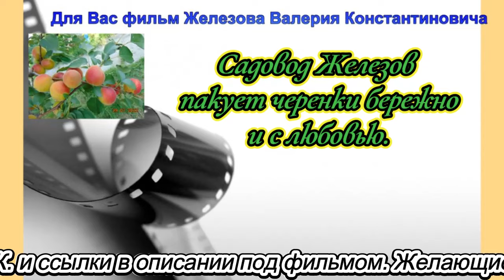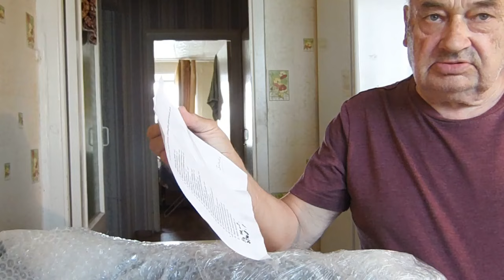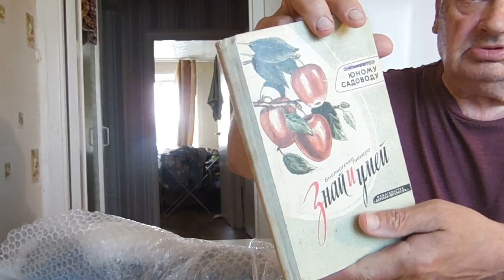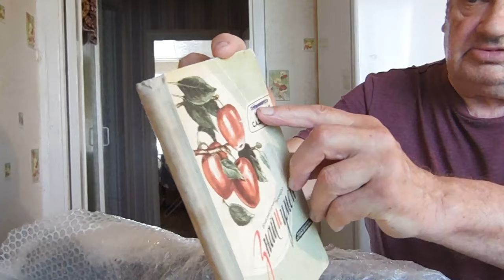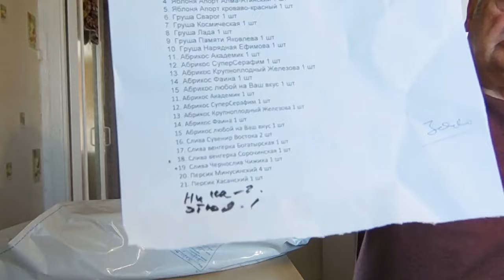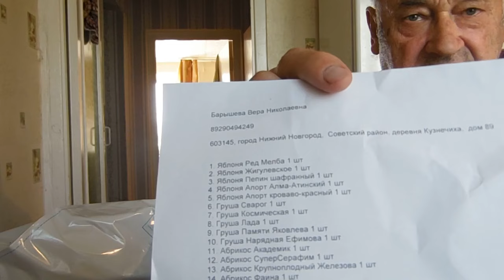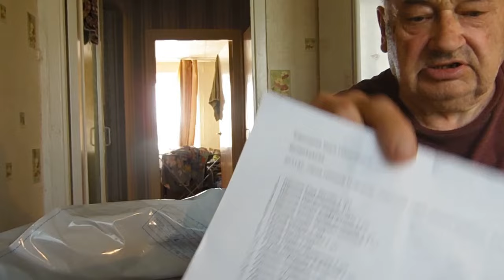Садовод Железов пакует черенки бережно и с любовью.